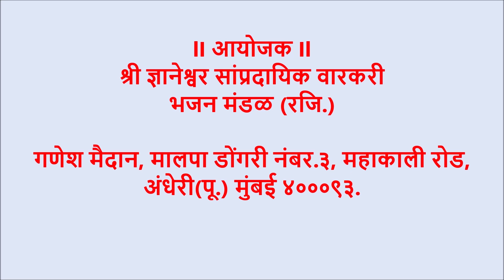संत तुकाराम महाराज यांचा प्रयत्नवाद | आध्यात्मिक कीर्तन | रायगडभुषण,रामदास महाराज पाटील(9764620606